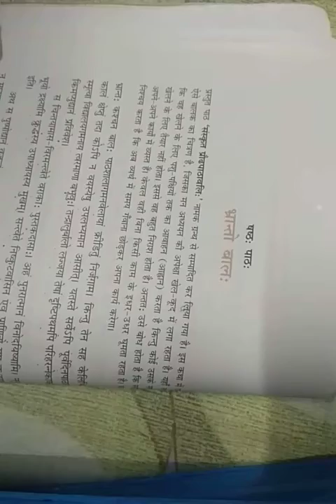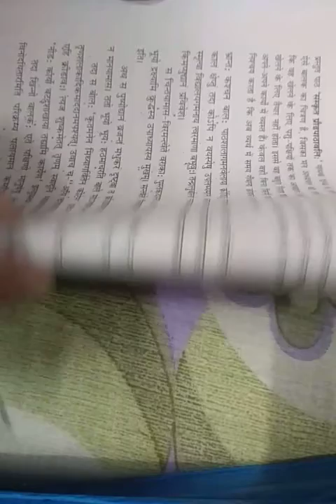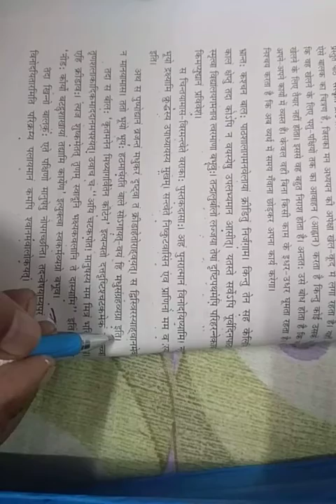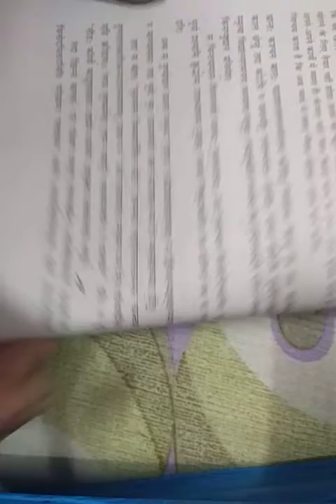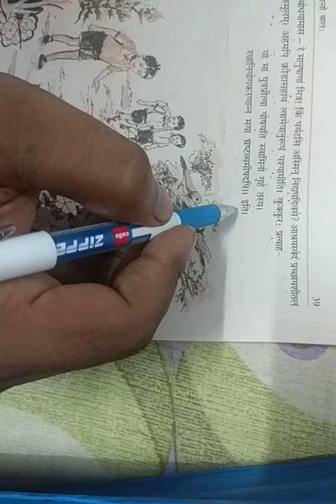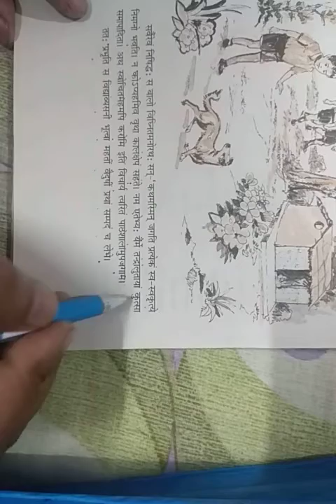Sanskrit class 9 chapter revision by Bachchan Kumar Jha